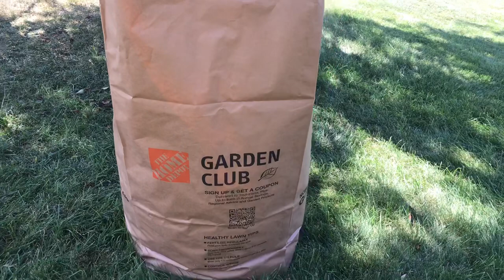Thăm Vườn Cây Trái Phát Hiện Điều Bất Ngờ Cực Sốc| Thien Duong Chicago